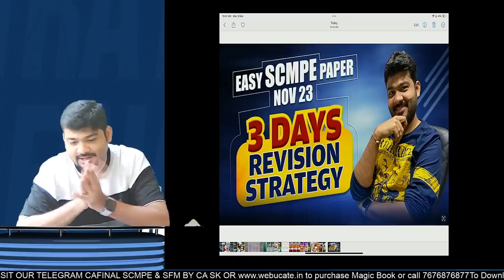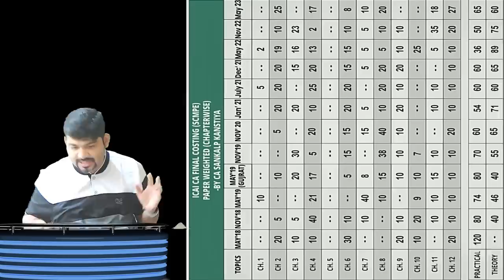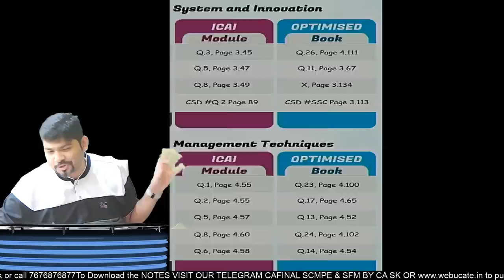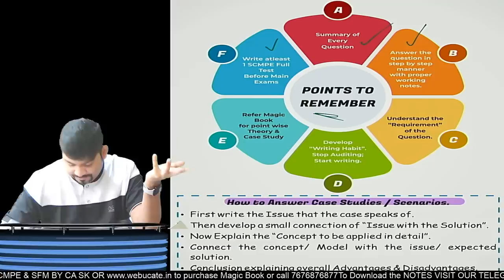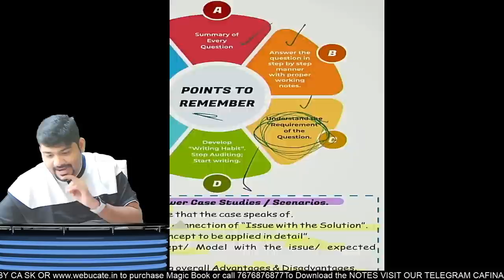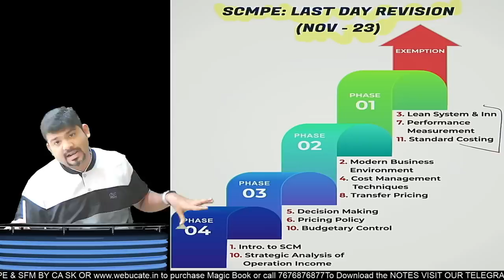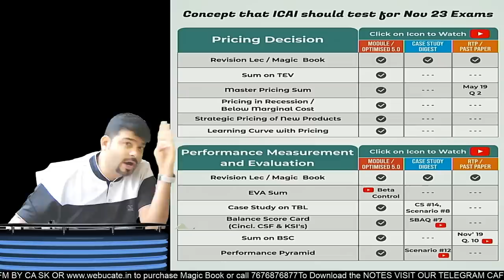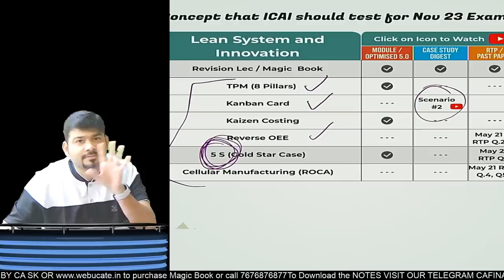CA FINAL SCMPE REVISION STRATEGY - 3 DAYS MUST DO LIST by CA SANKALP KANSTIYA